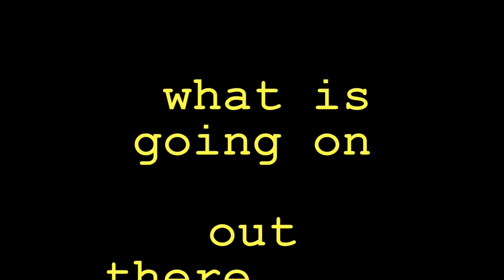Snapping turtle upstages slithery eels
At the annual eel count in Richmond Creek, young citizen scientists get a good look at a large snapping turtle, a predator of the slippery fish. (Video by Kathryn Carse)